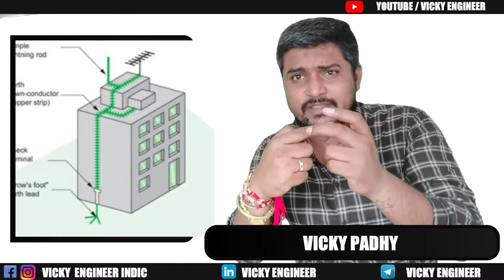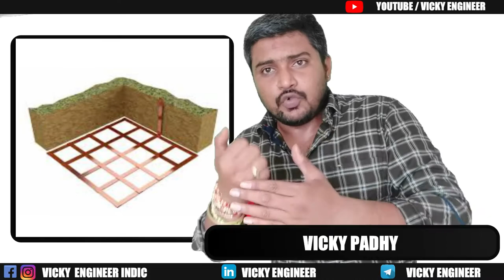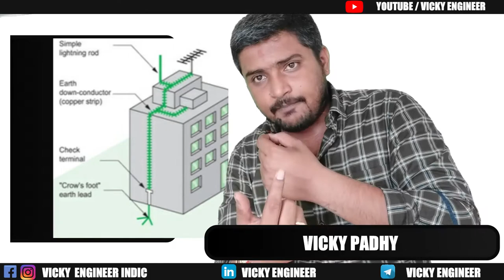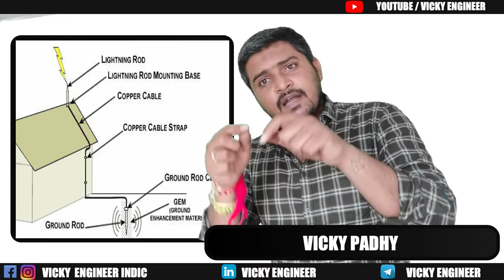Ep-14 Spike Rod Lightning Arrester: Working Principle & Connection to Earthing Pit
In this video we will discuss what is lightning Arrester and How to install lightning arrester in home . Why Lightning Protection needed for building and how lightning arrester works will be the main focus in this video and how to connect lightning arrester to earth pit is this video all about .